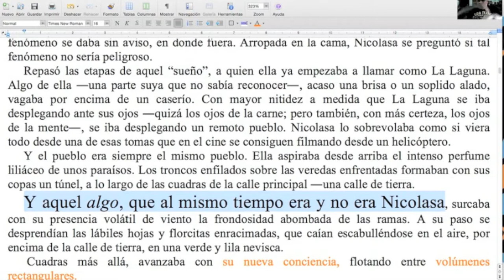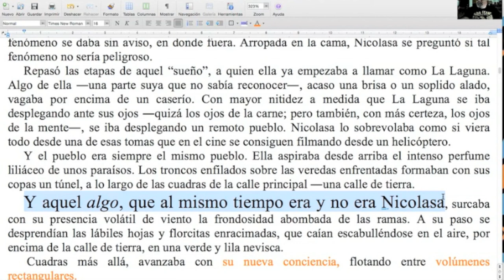VENÍ A PARTICIPAR EN EL DESAFÍO DE TÍO MARCE / Naranja #234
Desde siempre se nos condicionó para que huyéramos de las repeticiones. Mal. Una repetición voluntaria puede ser absolutamente irremplazable, por su eficacia y contundencia.